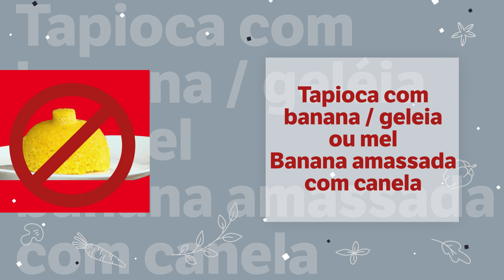3 LANCHES DELICIOSOS E SAUDÁVEIS PARA QUEM CORRE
Vocês pediram e está aqui: hoje o assunto é comida! A Nat Fuzaro bateu um papo super legal com a nutricionista e corredora Carina Amorim e vai te trazer dicas incríveis sobre lanches deliciosos que podem ser ótimas opções para o dia a dia. Vem saber mais!

Temos vídeos às segundas e quartas.